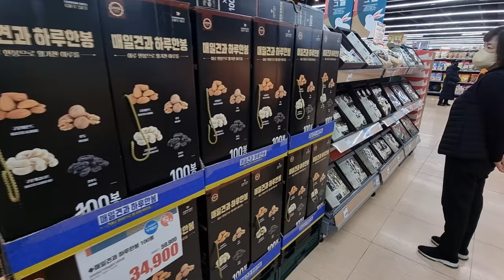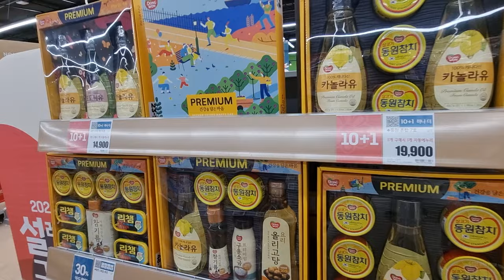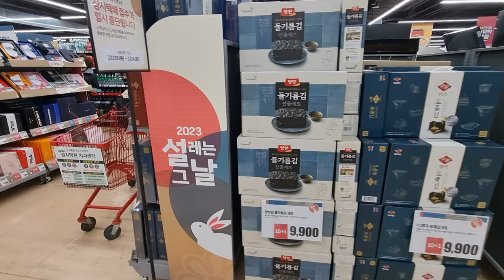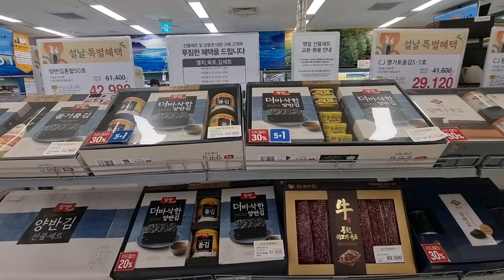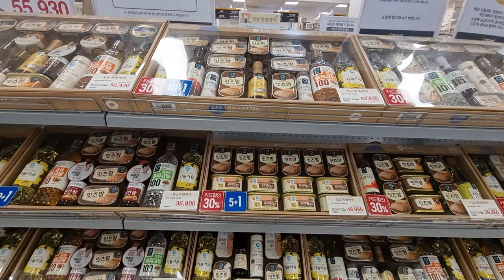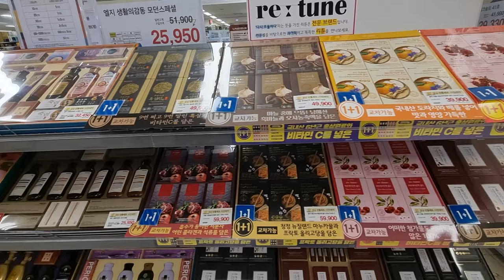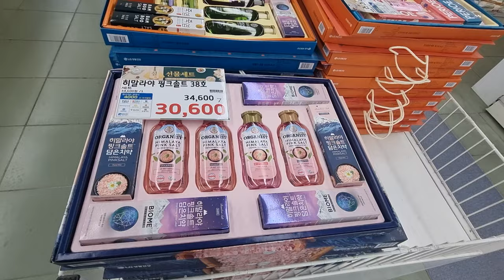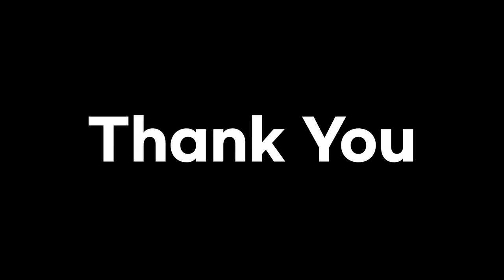KOREAN SUPERMARKET | Cost of Living in South Korea | Korea's New Year's Day Gift Sets | Emart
KOREAN SUPERMARKET | Cost of Living in South Korea | Korea's New Year's Day Gift Sets | Emart, LOTTE Mart, and Local Market | Grocery | Fruits, Meats, Fish, Snacks, Coffee, Oils, Spam, Hair Care Products, Oral Care Products...